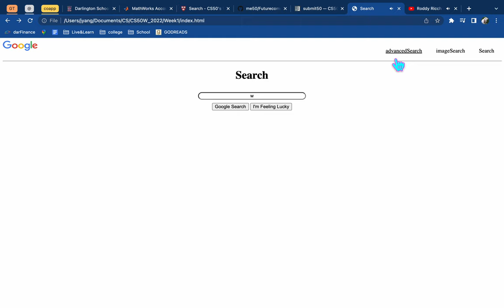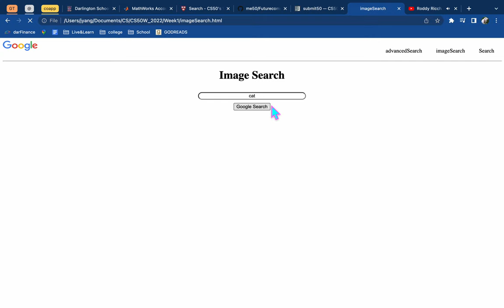CS50W Project 0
0:00 A mimic of google search
0:05 three pages
0:15 search query
0:23 I'm feeling lucky
0:30 advanced search
0:58 image search